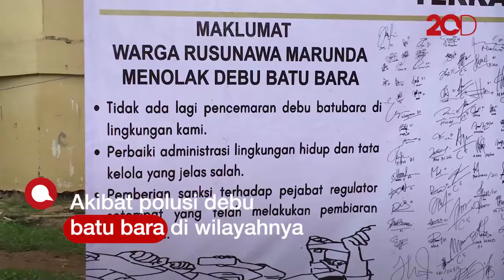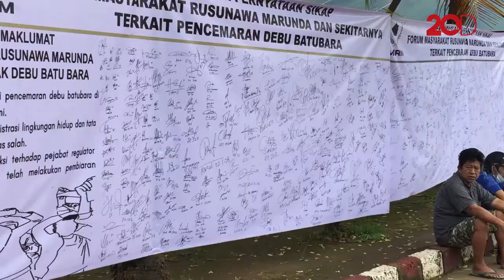Warga Marunda Keluhkan Meningkatnya ISPA Akibat Polusi Batu Bara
Warga Rusunawa Marunda, Jakarta Utara keluhkan meningkatnya infeksi saluran pernapasan akut (ISPA) hingga iritasi mata akibat polusi debu batu bara di wilayahnya. Warga Rusunawa Marunda meminta pemerintah mengevaluasi izin operasi PT Karya Citra Nusantara (KCN) terkait aktivitas bongkar muat batu bara.